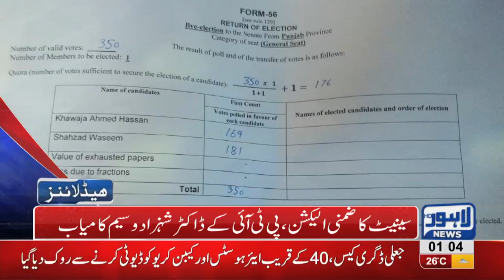01 AM Headlines Lahore News HD – 04 October 2018